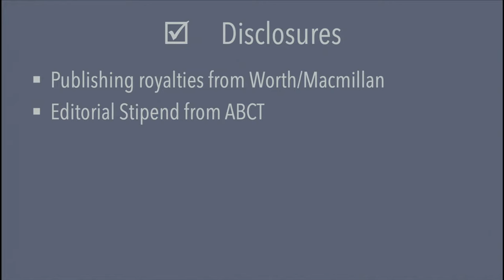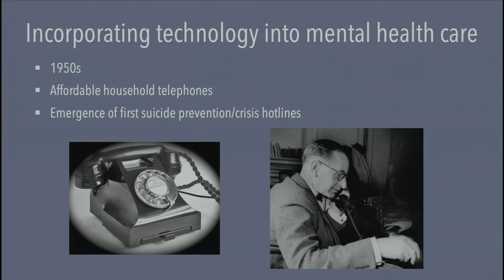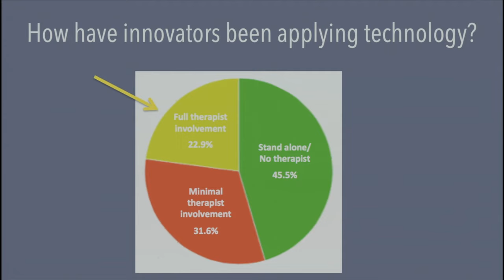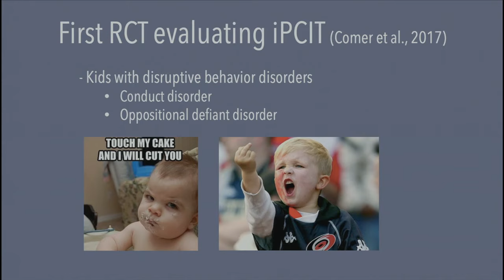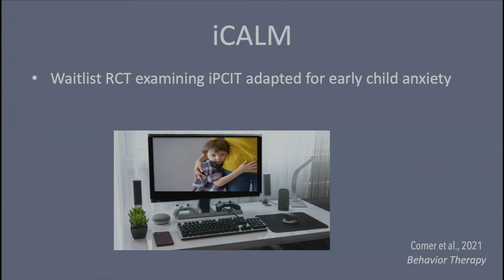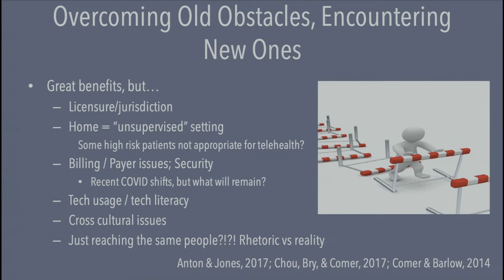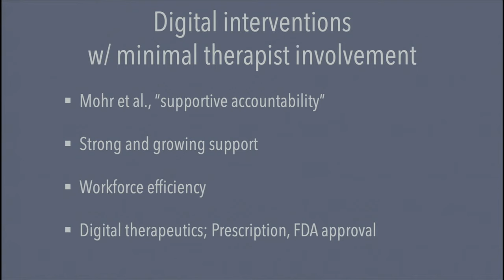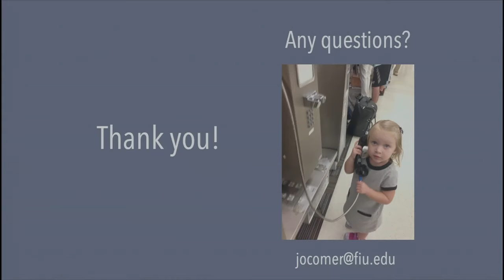Leveraging technology to extend the scope and reach of mental health care - Jonathan Comer, Ph.D.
Learning Objectives:

1. Describe how technologies are being leveraged to overcome systematic barriers to quality mental health care.
2. Describe how technologies can be leveraged to expand the ecological validity of care.
3. List multiple current barriers that hinder the broad reach and accessibility of technology-based treatments.

Dr. Comer (he/him/his) is Professor of Psychology and Psychiatry, and is director of the Mental Health Interventions and Technology (MINT) Program, an interdisciplinary clinical research laboratory devoted to expanding the quality, scope and accessibility of mental health care for youth. His program of research examines four areas of overlapping inquiry: (1) The assessment, phenomenology, and course of child anxiety disorders; (2) the development and evaluation of evidence-based treatments for childhood psychopathology, with particular focus on the development of innovative methods to reduce systematic barriers to effective mental health care in the community; (3) national patterns and trends in the utilization of mental health services and quality of care; and (4) the psychological impact of disasters and terrorism on youth.